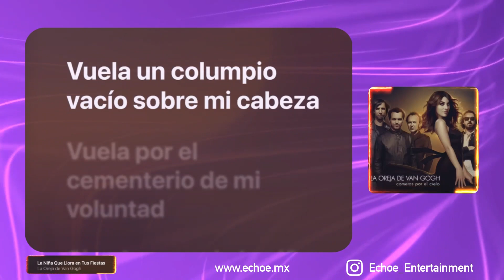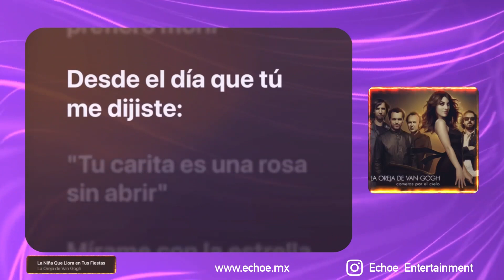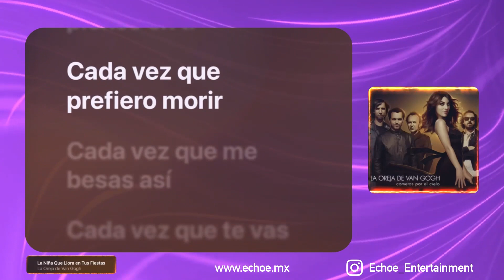La Oreja de Van Gogh - La Niña Que Llora en Tus Fiestas (Versión Karaoke)